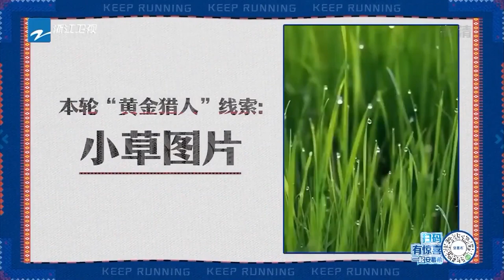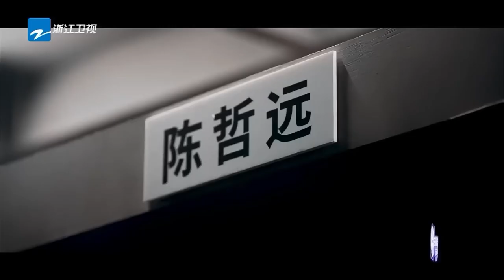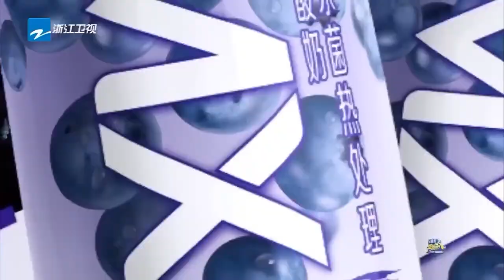Chen Zheyuan and Zhao Lusi travel to KEEP RUNNING